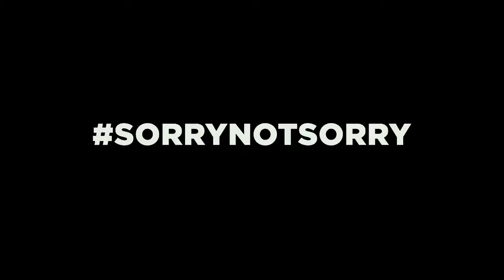Movie Trailer Not Cool Official 2014 Movie Trailer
NOT COOL follows former prom king and college freshman Scott (Shane Dawson) who has just returned home for Thanksgiving break only to be dumped by his eccentric, long-term girlfriend. With his world turned upside down, Scott strikes an unlikely friendship with former classmate Tori (Cherami Leigh), an ugly duckling who blossomed in her first semester of college. Together, the two embark on an outrageous adventure through their hometown. But when Scott and Tori find their friendship turning into something deeper, they realize that a few months away may have changed them more than they realized.

MovieTrailers Tv channel is your destination for the hottest new trailers the second they drop.